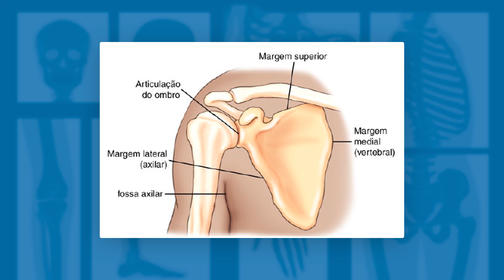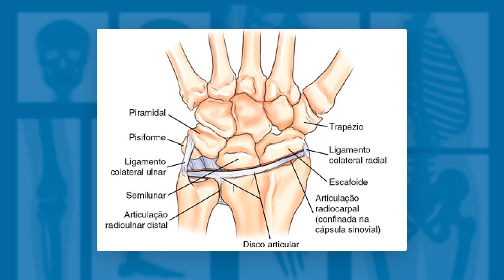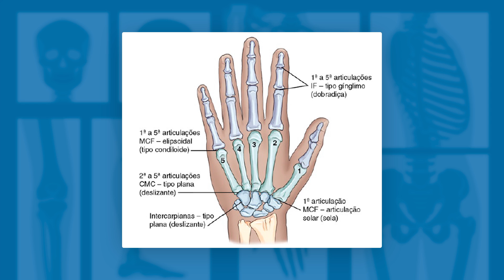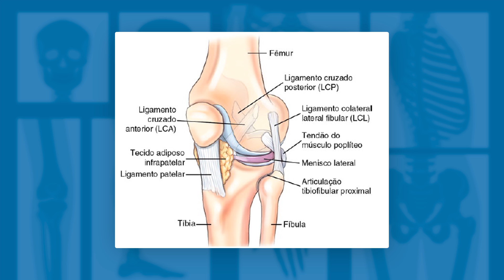QUAIS SÃO AS ARTICULAÇÕES DOS MMSS E MMII | Radiologando